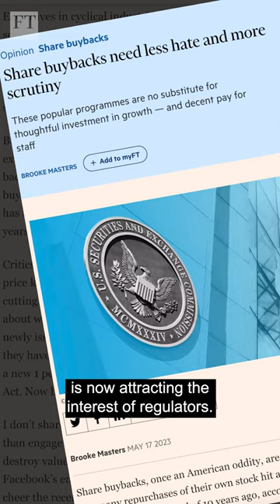Record share buybacks leave investors on edge | FT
Share buybacks among the biggest companies in the US and Europe - including Apple, Airbnb and Compass -soared last year, according to data from asset manager Janus Henderson. Oil and tech companies led the way in share repurchases, but some investors are nervous that buybacks can benefit management while not returning gains to shareholders.